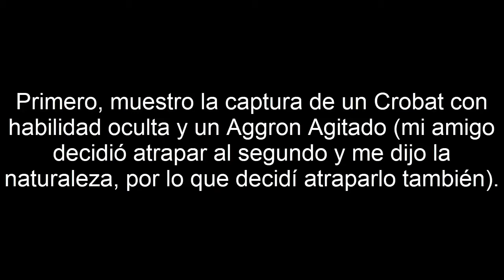Pokémon Escudo Parte 78 - Leyendas de la tundra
Peony y los habitantes de Villa Helada nos comentan sobre las leyendas de las Nieves de la Corona, e incluso llegamos a hablar con una.

0:00 Capturas pre-episodio
1:58 Episodio